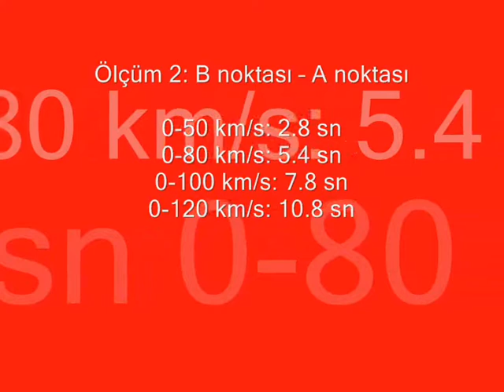BMW 320d test (0-100 km/s, 100-0 km/s)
Yeni nesil (2012) BMW 320d'nin Türkiye'de GPS teknolojili profesyonel test cihazı ile yapılmış gerçek yol testi ve performans ölçümleri. Videoda otomobilin 0-50 km/s, 0-80 km/s, 0-100 km/s, 0-120 km/s hızlanma ve 100-0 km/s fren testi sonuçlarını görebilirsiniz.

184 HP güç ve 380 Nm tork üreten bu motor  8 ileri otomatik şanzımanla birlikte görev yapıyor. Maksimum hızı 230 km/s olarak açıklanan otomobilin fabrika verisi 0-100 km/s değeri ise 7.6 saniye.